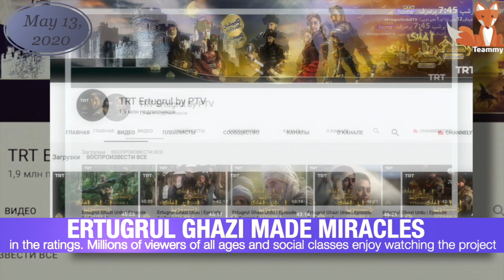Ertugrul Ghazi in Pakistan: success and scandal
Ertugrul Ghazi series conquered the people of Pakistan, becoming one of the most watched TV shows on air during Ramadan. However, there were some unpleasant moments. What happened?